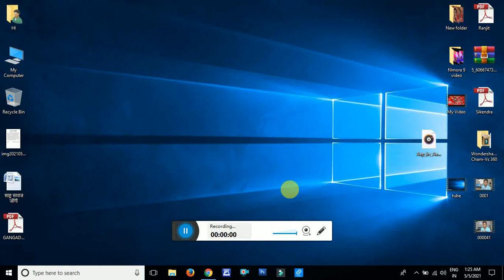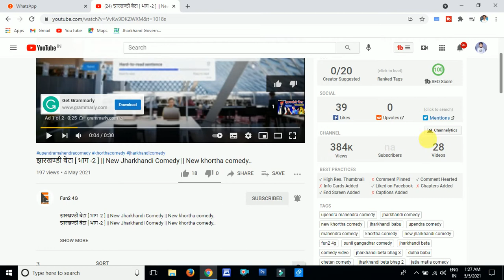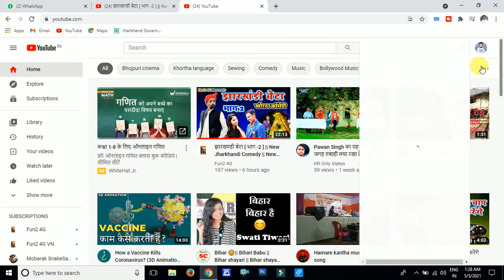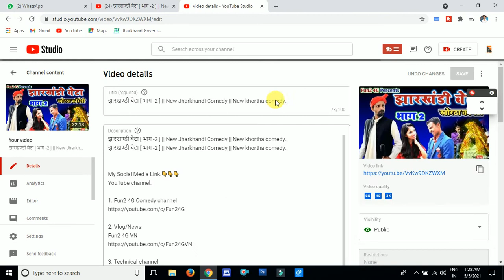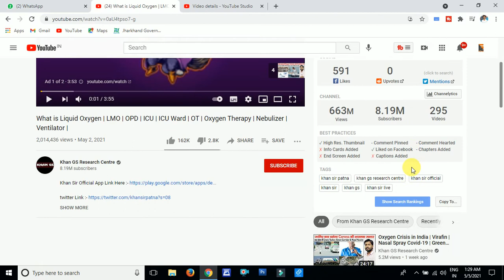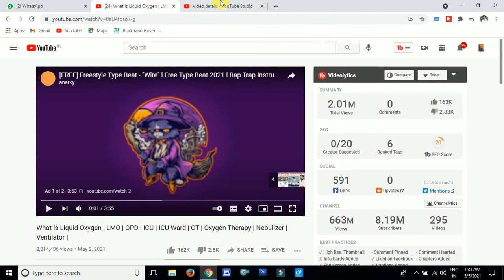How to use tubebuddy in youtueb studio in 2021 How to use tubebuddy on youtube in PC/Laptop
How to use tubebuddy in youtueb studio in 2021I How to use tubebuddy on youtube in PC/Laptop

2. Vlog/News

3. Technical channel

5. I'm on Instagram as @guptagangadhar840. Install the app to follow my photos and videos.

Dosto Aaj ki Is Video Me Maine aapko bataya hai ki android 11 beta update ke bare me android 11 beta update launch jald hi ye mi 10, mit0 pro me bhi aane wala hai android 11 beta 1 complete detail hindi. Dosto Video Pasand Aaye To Video Ko Like Share Aur Channel Ko Zaroor Se subscribe Karna...Thank You Dosto.

₹tubebuddy_tutorial 2020
tubebuddy,tubebuddy youtube
how to use tubebuddy to get views on youtube
tubebuddy for youtube hindi
thech news eg2

Tubebuddy is the most powerful tool for youtube video creators for video ranking and keyword research. In this video we are going to learn how to use tubebuddy for youtube in the Hindi language. It is the most advanced tutorial to date in India, so if you want to know how to use tubebuddy for youtube and a good and full practical tutorial then watch this video till end. So that you never ask anyone how to use tubebuddy to get views on youtube or how to add tubebuddy into youtube. Also we will focus on Tubebuddy keyword explorer.